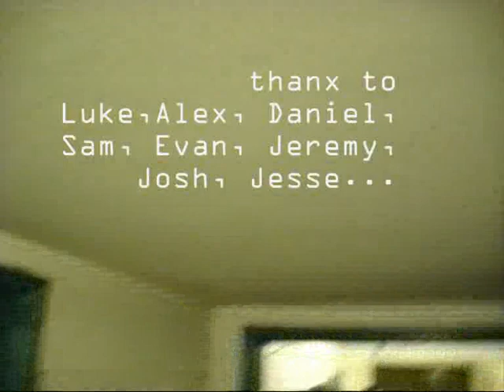THE LOVELY SAVALAS - feat. Nick Oliveri & Martyn Lenoble - Making of the new album "Pornocracy".mpg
Recording session of the new album "Pornocracy"
Recorded between San Diego and Los Angeles in the Summer of 2009 ;
Featurings by Martyn Lenoble (Porno For Pyros,Jane's Addiction, Dave Gahan etc) Nick Oliveri (Kyuss, Queens of the Sone Age, Mondo Generator) Scott Mcloud (Girls against Boys, Paramount Style) Jesse (Mean Dinosaur), Massimo Pupillo (ZU) Xabier Iriondo (Afterhours, Uncode Duello) ecc ecc
Pornocracy will be released by ABOVE GROUND RECORDS and  distibuited by ADA in the USA